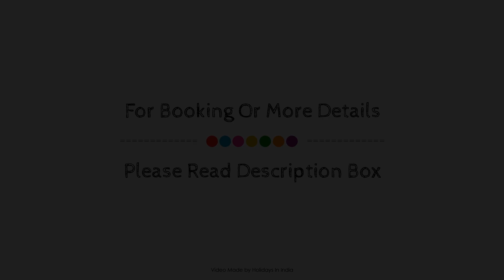OYO 71032 Auro 7eleven, Pondicherry, India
Searching For
1. OYO 71032 Auro 7eleven - Pondicherry
2. OYO 71032 Auro 7eleven - Pondicherry Virtual Tour
3. OYO 71032 Auro 7eleven - Pondicherry Rooms
4. OYO 71032 Auro 7eleven - Pondicherry Amenities
5. OYO 71032 Auro 7eleven - Pondicherry Videos
6. OYO 71032 Auro 7eleven - Pondicherry Offers
7. OYO 71032 Auro 7eleven - Pondicherry Deals
Audio Credit:
Track Title: Reasons To Hope
Artist: Reed Mathis